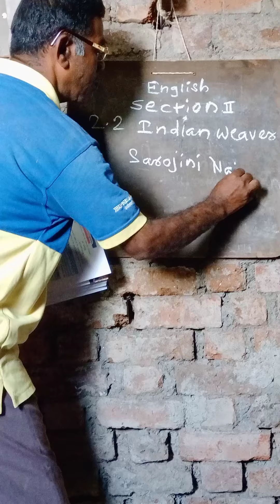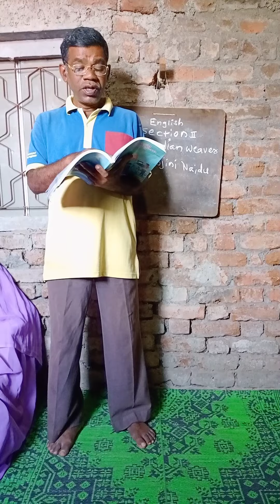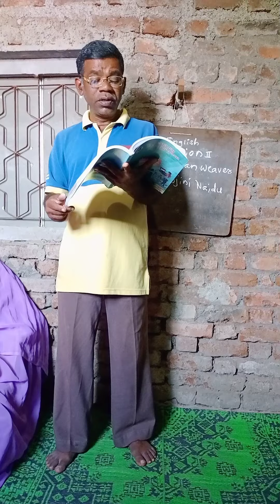2.2 Indian weavers